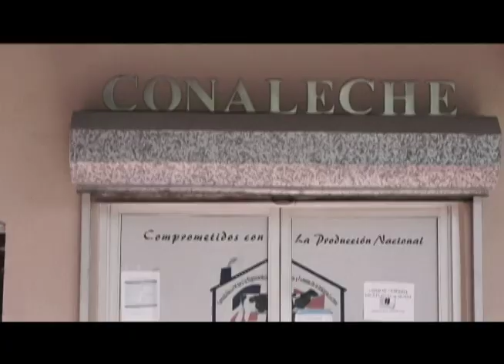Dedicar ahorro a la construcción garantizaría apreciación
El ingeniero José Israel Cuello habló de los aspectos positivos de establecer por ley el acceso a los fondos ahorrados en el sistema de pensiones con el propósito de adquirir una vivienda.
Opina que esto traería una apreciación del ahorro tomando en cuenta que hoy las rentas por pago de intereses no compensan la inflación ni la devaluación.
Otro beneficio indica que sería la dinamización de la industria de la construcción y la conversión del ahorro en un sistema de inversión.